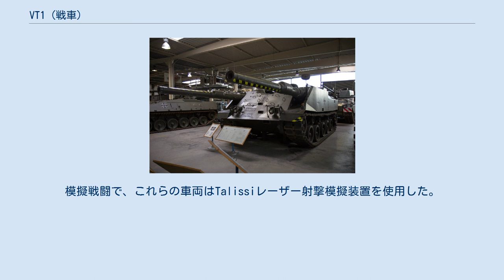VT1 (戦車)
VT 1-2の前面 GVT 04 VT1とは西ドイツで2両試作された無砲塔形式の主力戦車である。
2門の主砲を備えるこの車両は「Versuchsträger」（フェアズーフストレーガー）と呼ばれ、試験車両の意を持つ。
1970年代初期、西ドイツの幾つかの企業ではレオパルト1戦車の後継となる車両の概念設計を行っていた。
この計画の名称は「カンプフパンツァー3」だった。
 このKPz 3計画は一時、イギリスとの共同計画であったものの、ドイツ側が無砲塔形式の車両を要望したことによりイギリスは計画から離脱した。
ドイツでは既にレオパルト2を開発済みであり、さらにもう一つ通常型式の車両を作る必要性はなかった。
計画に関与した企業の一つはマシーネンバオ・キールであり、VT 1-1およびVT 1-2を開発した。
試験計画は実証段階で終了し、この2連装砲を持つ無砲塔戦車は技術上の多大な努力により製造はできたものの、実用と戦術的な投入の両方とも撤回された。
 最初の試作車両はマシーネンバオ・キールにより1974年に製造されたVT 1-1である。
1年後、この企業は2両目となるVT 1-2を製造した。
機動性のさらなる試験と、戦車に2門の主砲を装備するという概念のために、1975年と1976年に5両のGVT（Gefechtsfeldversuchträger、戦場試験車両の意）が設計製造された。
 VT 1-1はMBT-70戦車の車体を短縮したものを基礎としている。
この車両は自動装填装置を持たず、運用するには4名の乗員を必要とした。
全てのVT戦車は、第二次世界大戦後のカノーネンヤークトパンツァーのような、伝統的なドイツ駆逐戦車の設計をある程度受け継いでいる。
 VT 1-2は過給機付きのエンジンを特徴とする。
これは常用で1,500PS、緊急時には2,400PSを発揮した。
 この車両は前部に3人分の座席を装備し、操縦手席は車長席と砲手席の間に配置されている。
レオパルト2との比較が行われ、ここでVT 1-2はレオパルト2を上回る大きな優越性が何も無いことが確認された。
 レオパルト2のエンジンはコンセプトが明確になっておらず、そこでもし必要ならばVT 1-2のより強力な12気筒エンジンに換装することもできた。
レオパルト2はまた、先進的な射撃管制装置を装備し、初弾を命中させる可能性がより高かった。
これは連装形式の主砲が持つ初弾命中率と同等であるか、もしくは凌ぐものだった。
 VT戦車は以下を要項とした。
 VT 1-1は2門の105mmライフル砲で武装し、砲には人力で装填した。
VT 1-2は2門のL44 120mm滑腔砲を搭載し、弾薬6発を自動装填する装置を装備した。
GVTでは砲を装備せず、代わりとしてこれらの車両は主砲のシミュレーターを2基装備した。
模擬戦闘で、これらの車両はTalissiレーザー射撃模擬装置を使用した。
推進用のガスは天井に装備された20mm砲によって作り出された。